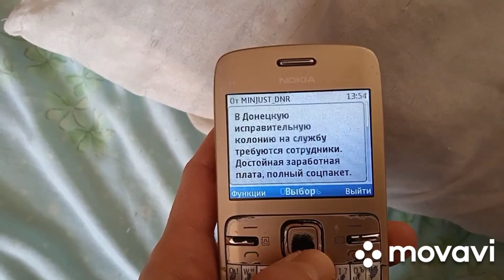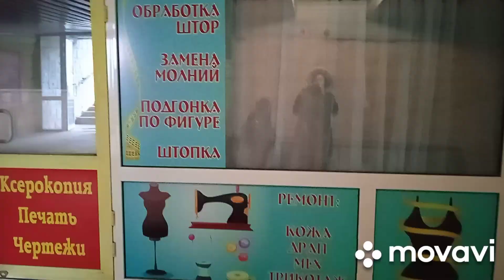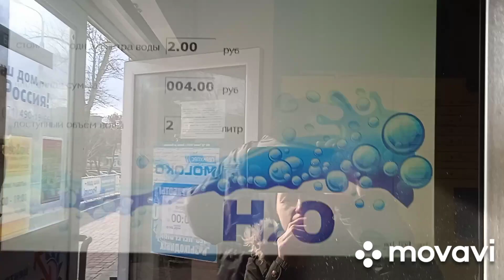Донецк сегодня 18.03.2022 ДНР Донбасс Обстрелы продолжаются. Беженцы просят о помощи.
Мои реквизиты:
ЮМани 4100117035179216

При Желании каждый может помочь.
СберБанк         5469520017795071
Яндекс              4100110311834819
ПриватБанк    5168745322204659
Ссылка для оплаты через любой сервис